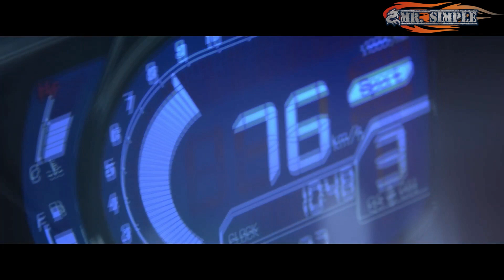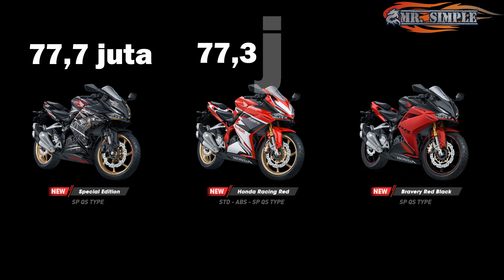Hanya Ada Tahun ini ! Honda Resmi Rilis Warna LANGKA New Honda CBR250RR FACELIFT, Harganya WAOW !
PT Astra Honda Motor (AHM) akhirnya mengumumkan harga resmi dari motor supersport Honda CBR250RR SP Quick Shifter Special Edition Garuda x Samurai yang sudah diluncurkan bulan Juli lalu. Edisi Spesial Motor supersport terbaik di kelasnya ini dipasarkan dengan harga yang cukup menarik. Yakin Mau Beli ?